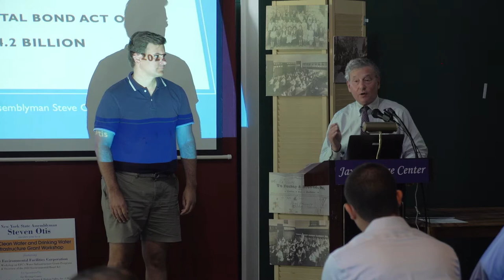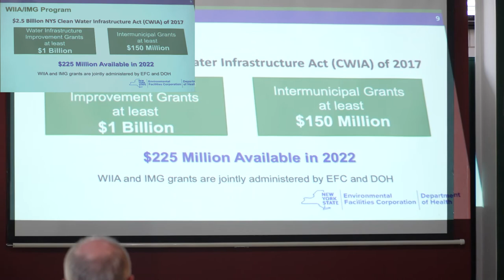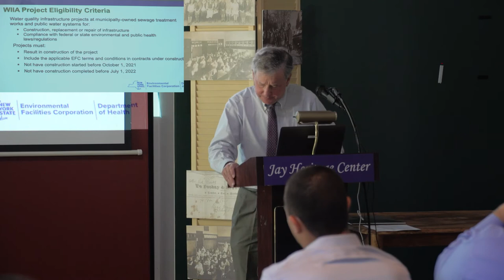NYS CLEAN WATER INFRASTRUCTURE GRANT WORKSHOP - 7/26/22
Hosted by the Jay Heritage Center and NYS Assemblyman Steven Otis. EFC’s Water Infrastructure Improvement Act (WIIA) Grants: EFC is providing competitive grants for projects that fund water quality infrastructure for wastewater and drinking water projects that protect or improve water quality and/or protect public health. Municipalities may submit applications for multiple projects, including wastewater, sewer and drinking water projects.
Intermunicipal Water Grant (IMG) Program: EFC provides grants to assist municipalities that are working together on water quality infrastructure projects. Grants are available for both drinking water and sewage
treatment works, also referred to as clean water projects that serve multiple municipalities. Environmental Bond Act Overview: The workshop will also include an overview of the 2022 Environmental Bond Act proposal which includes funding for projects of importance to local governments in
future years if approved by the voters in November.